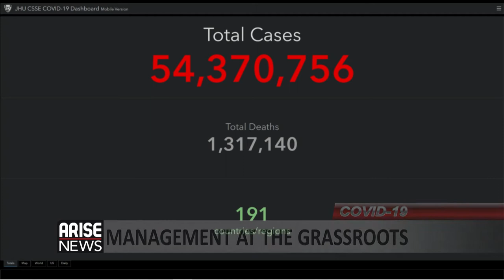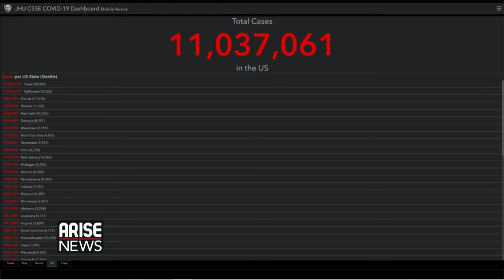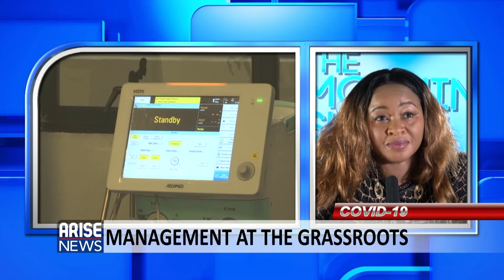COVID-19 AND MANAGEMENT OF PANDEMIC AT THE GRASSROOTS - DR RUKEVWE UGWUMBA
Dr Rukevwe Ugwumba, a consultant on Family Medicine; former Special Adviser to Delta State Governor on HEALTH Monitoring.